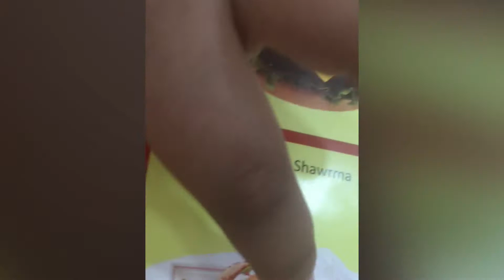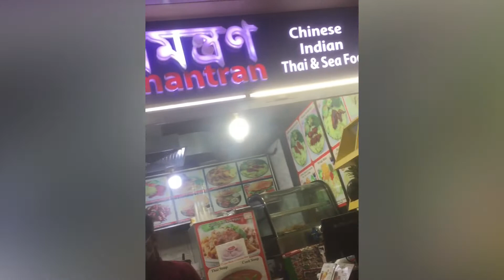Dhaka tour with my family || 13 11 2020